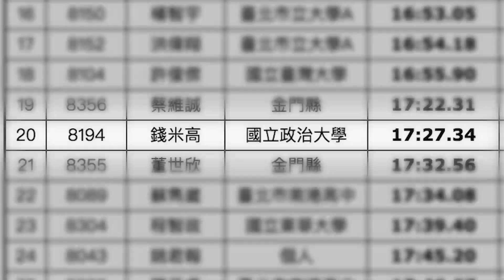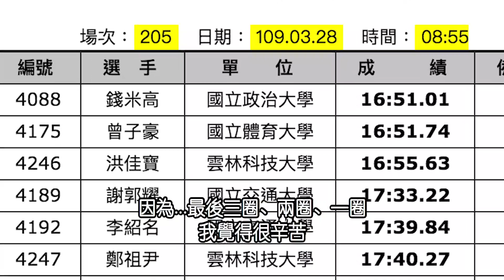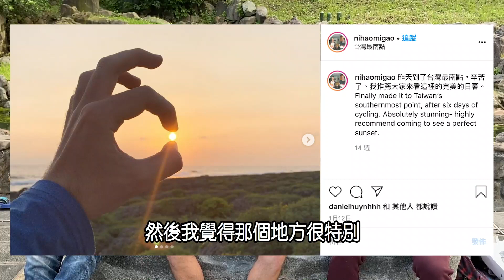【筆記專訪】錢米高 2020 年大專公開賽一般組五千米冠軍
筆記訪問到 2020 年大專公開賽一般組五千米冠軍，代表政治大學的錢米高！
0:30 大專公開賽的種種
4:00 在美國的跑步經歷
6:00母親也是田徑好手
8:52 競技啦啦隊
10:54 台灣跑步的文化跟美國的差異
13:24 關於食物
14:48 單車環島
15:28 疫情的影響
16:11 未來的夢想、規劃、田徑跑步目標
17:03 快問快答 殘酷二選一